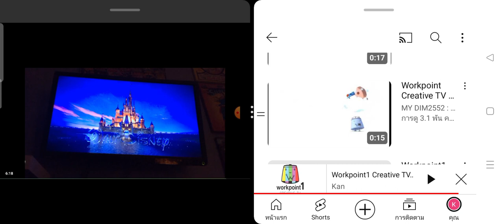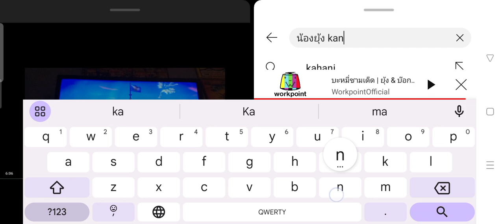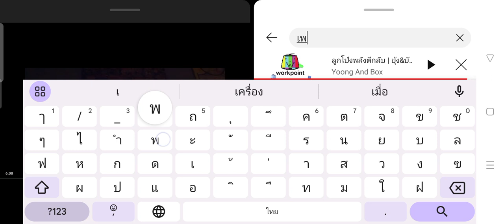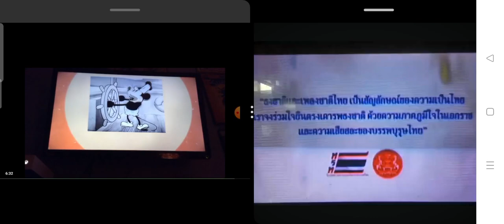Walt Disney Pictures Walt Disney Animation Studios 50th Animated Motion Picture Tangled High Pitch